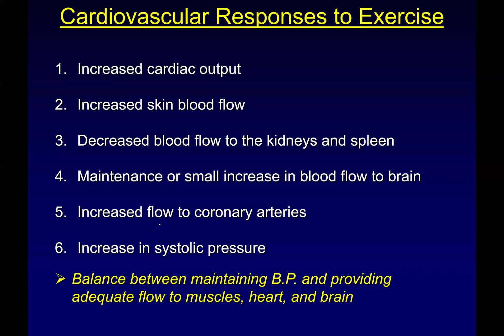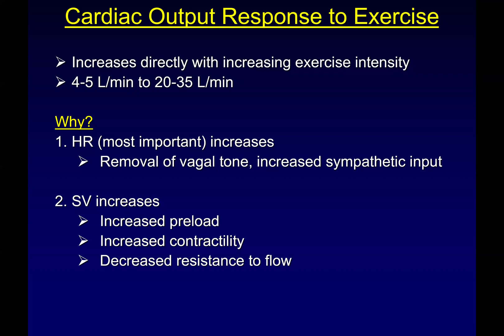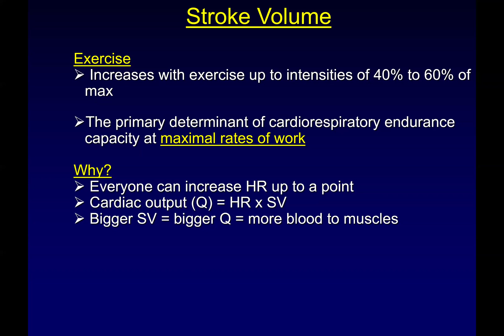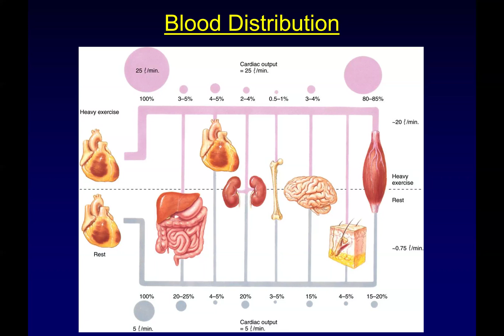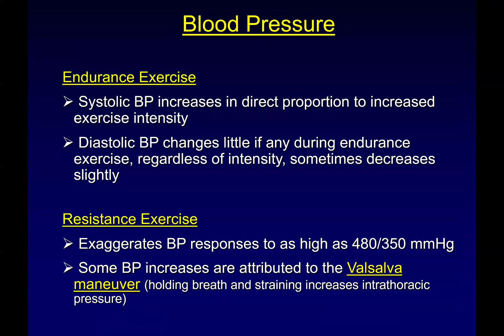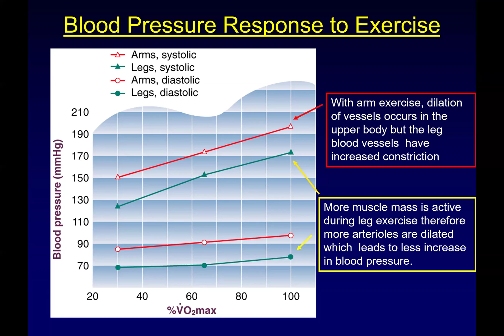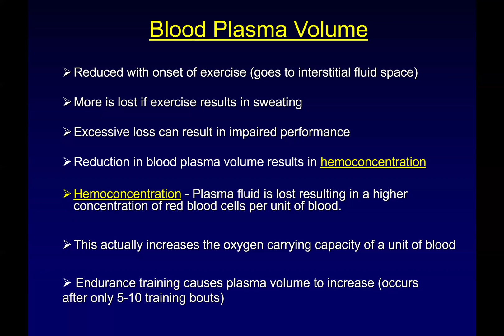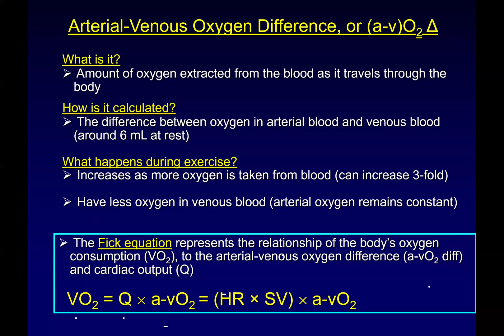L25 Cardiovascular IV